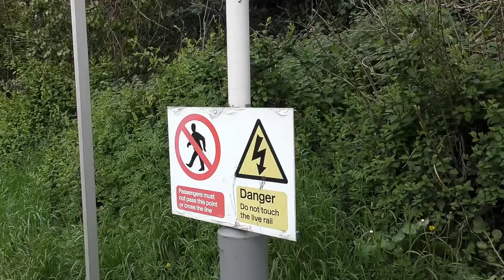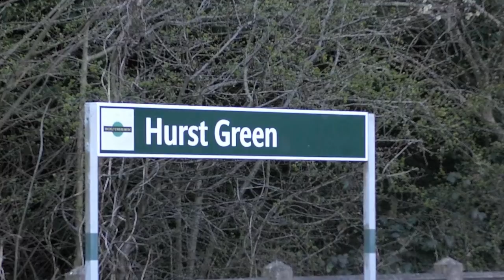61306 Mayflower - regulator wide open | The Cathedrals Express - 23.03.19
Hauling her second railtour with Steam Dreams since her extended overhaul, 61306 would pay a visit to the Bluebell Railway, hauling a tour from Southend East to East Grinstead, via Rainham, Barking, Chertsey and Gomshall.

This video captures two very impressive performances from the 2 Cylinder B1, firstly at Brentford on the outward run slowly acclerating behind a stopping service train from Old Kew Jn. Secondly, and much more impressively, the return run is captured at Hurst Green, a few stops from East Grinstead at the Bluebell Railway, where the B1 could be heard from miles away powerfully accelerating is 10 coach load, with a Class 33 at the rear for the reversal into the Bluebell, through the station and whistling into Oxted Tunnel.

NOTE: I found out, after uploading this video, that 'The Cathedrals Express' is no longer the tour name used, but instead, now named as 'Steam Dreams Excusion'